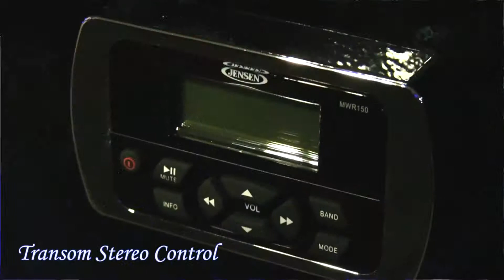2016 Bentley Elite Pontoons By Encore Boat Builders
North West Marine and Ski is your destination for Bentley Pontoon Boats. 2016 Models in stock now! vision northwest marine-ski.com to see more info!